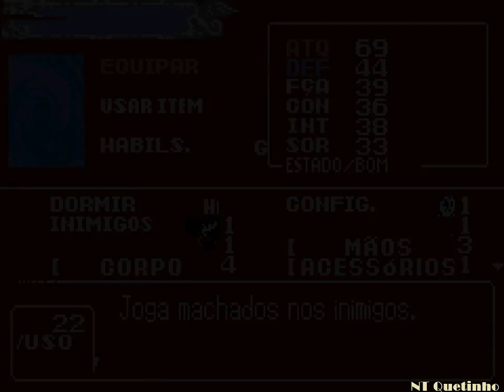Vamos Jogar Castlevania Aria of Sorrow Parte 05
Visitem minha  Fan page no Facebook